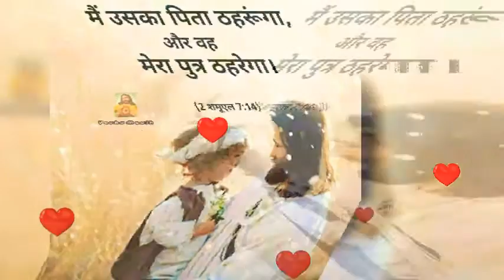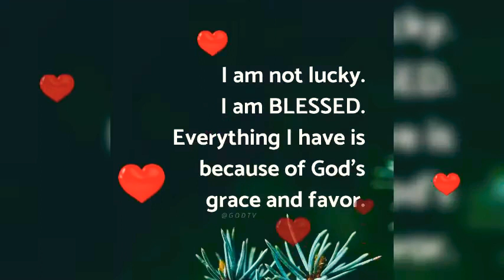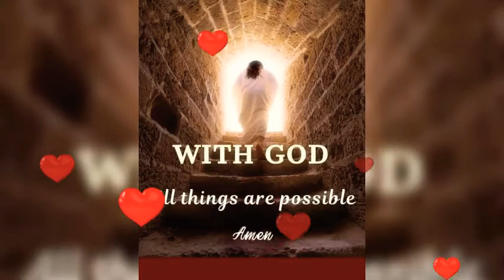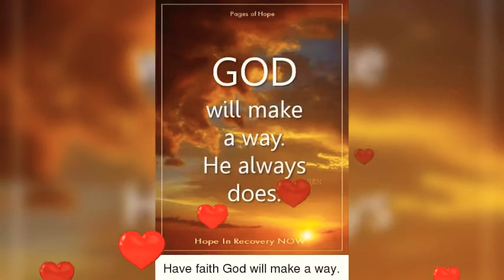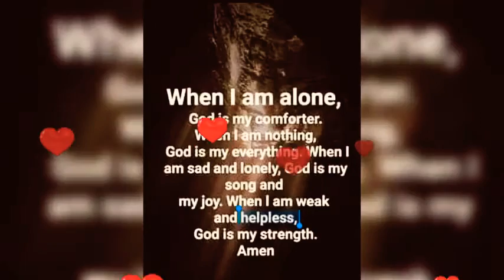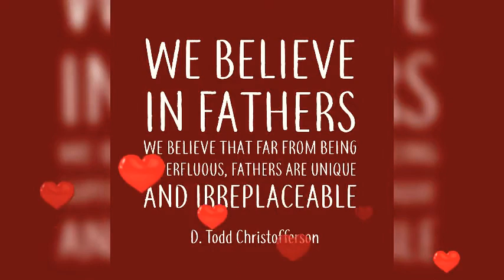Tera Ho Avishek 🎶➕ Praise And Worship Song 🎶 ➕ Reshma Sharma Lautoka Fiji 🇫🇯 ➕ 🎶